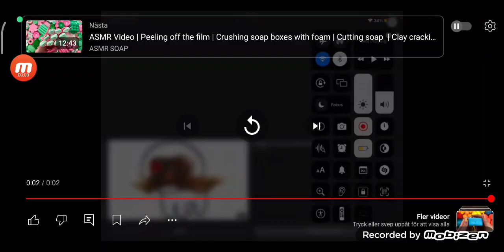Is Pin (BFDI) from Super Mario?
No! Because she's from BFDI, not Super Mario!

@abscbnentertainment , what are you thinking?